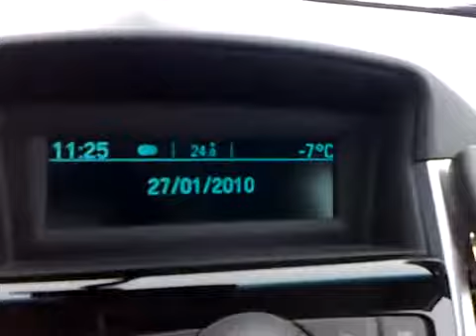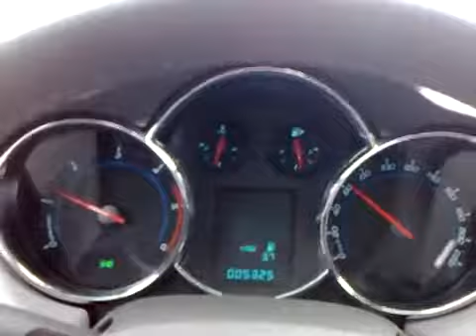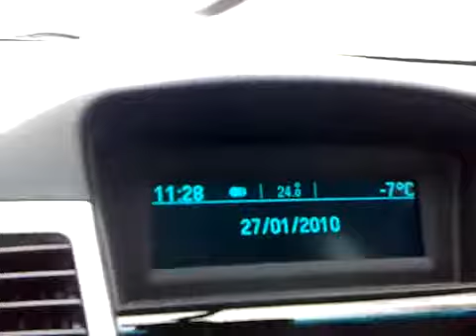Chevrolet Cruze snow driving Bing Videos2